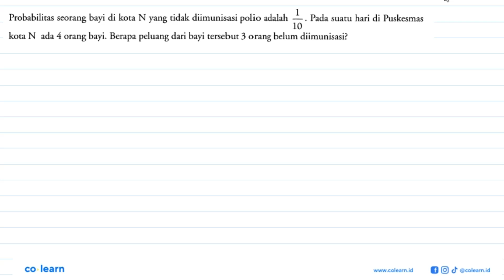Probabilitas seorang bayi di kota N yang tidak diimunisasi polio adalah Pada suatu hari di Puskes...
Probabilitas seorang bayi di kota N yang tidak diimunisasi polio adalah Pada suatu hari di Puskesmas 10 ada 4 orang bayi. Berapa peluang dari bayi tersebut 3 orang belum diimunisasi? kota N

Topik atau Materi: Distribusi Binomial - Statistika Inferensia - STATISTIKA - Matematika Kelas 12 SMA - K-13 revisi

Sumber Soal: Jelajah matematika Peminatan kelas 12 K-13 revisi, NVK 2018 , Yudhistira

00:00 : Bedah Soal
01:00 : Konsep, rumus dan pengertian Distribusi Binomial
01:18 : Langkah penyelesaian soal
02:04 : Jawaban akhir
02:34 : Penutup